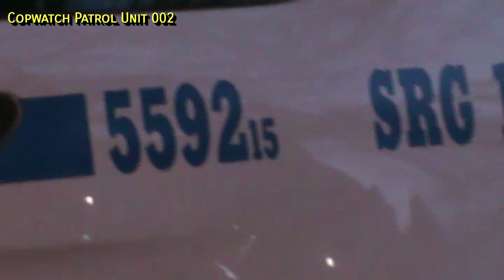NYPD SRG1 Officers Enjoy Thier 8 Hour Tour On Post on 109 St, Madison Avenue In East Harlem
This is practically going on on every NYPD post offices continuously with their heads in their personal devices disregarding the safety of civilians and also themselves